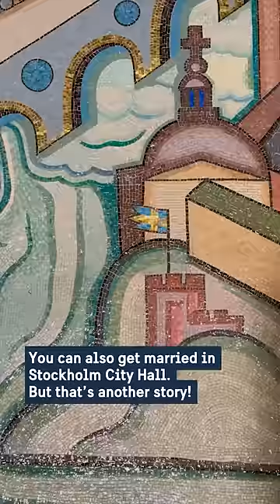Stockholm City Hall - a symbol of the Nobel Prize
This is Stockholm City Hall, opened 100 years ago. It's one of the Swedish capital’s most famous silhouettes and a symbol of the Nobel Prize.

Stockholm City Hall is where the annual Nobel Banquet takes place on 10 December every year, with around 1,300 guests celebrating the Nobel Prize laureates.

Join us on a quick tour inside!

The Golden Hall is made of 18 million golden mosaic tiles. On one the walls is Mälardrottningen, the Queen of Lake Mälaren, with Stockholm in her lap.

You might notice that the Blue Hall isn't blue at all. Architect Ragnar Östberg (1866–1945) initially planned to paint the walls of the hall, but when he saw how well the unpainted bricks looked, he decided to leave everything as it was. But the name remained!

Photo: Alexander Mahmoud/Nobel Media AB 2015

Drone shots: Henrik Trygg/Stockholm City Hall; Ola Ericsson/Visit Stockholm